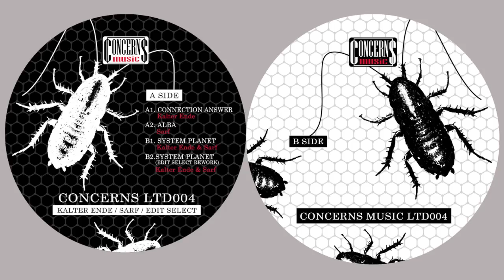Kalter Ende & Sarf - System Planet (Edit Select Rework) [Concerns Music LTD004]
Format:Vinyl & Digital
Record Label: Concerns Music
Catalog#: Concerns LTD004
Style: Techno
Country: Spain
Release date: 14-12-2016